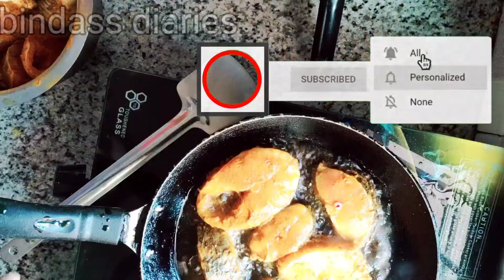Odisha special fish curry|| Machha besar#vlog 10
Hello everyone
 i am bindushree this is my channel
"bindass diaries"
today's video is my 10th vlog   must watch

Macha besara (in Odia ) is a fish curry where fish is cooked with mustard sauce . Traditionally a dry mango is added for sourness taste, which gives a very unique taste to the fish curry

fish 1kg cut into pieces

1 tsp zeera

tomato 2 big chopped

salt

turmeric powder

dry mongo 2 pic

for tempering

1 tsp zeera

coriander leaves

My recommendations based on my personal experiences.